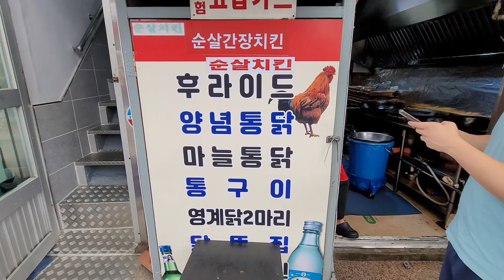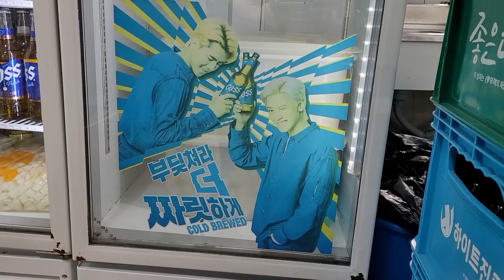A Little Chat, Fried Chicken, and River Walk | Happy Tummy RJ | VLOG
We’re baaaaack! Thank you for sticking with us while we took a break to figure things out. We love to hear from you!

Time Stamps:
0:07 A little chat/update
1:11 Vlog info (food description, etc.)
3:22 The Good Part (Vlog)

~ Coming From Reality by Russon
~ Better Now by Philip Daniel